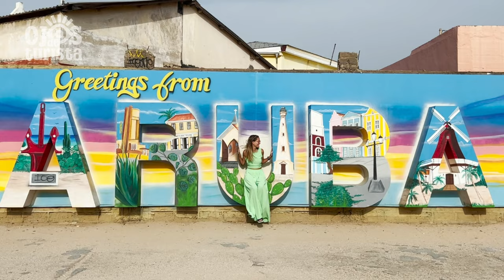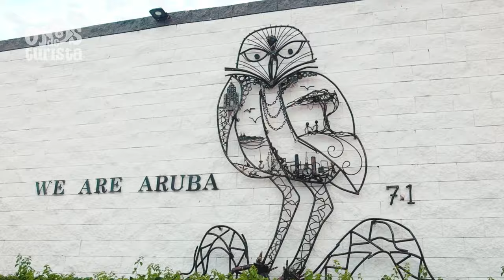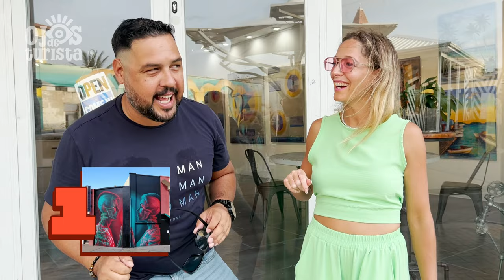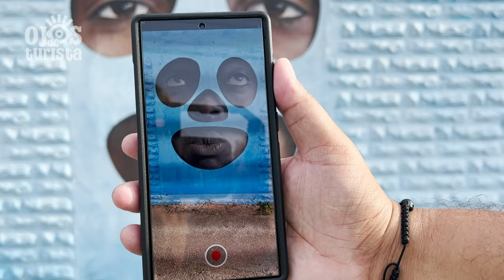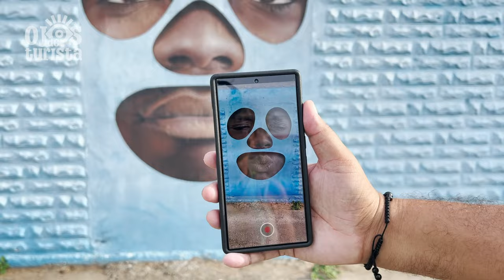SAN NICOLÁS: de pueblo FANTASMA a POLO TURÍSTICO del CARIBE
¡Bienvenidos a San Nicolás del Caribe! 🌴✨ En este video, te llevamos en un recorrido por un lugar mágico que ha pasado de ser un pueblo fantasma a convertirse en un atractivo turístico vibrante y lleno de vida.

Descubrí la fascinante historia de San Nicolás, un rincón del Caribe que, tras años de abandono, ha resurgido como un destino imperdible para viajeros de todo el mundo. Desde sus playas paradisíacas hasta su rica cultura y patrimonio, San Nicolás tiene algo especial para todos.

Acompañanos mientras exploramos sus encantos, conversamos con los lugareños y revelamos los secretos que han transformado a este pequeño pueblo en un verdadero tesoro del Caribe. 🏝️❤️

¡Dejanos tus comentarios y contanos qué te ha parecido San Nicolás del Caribe!